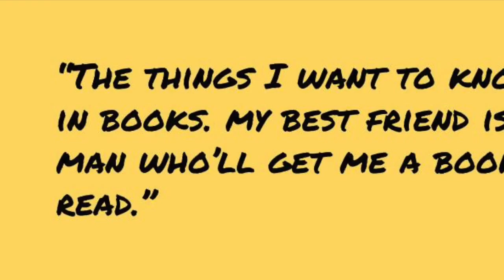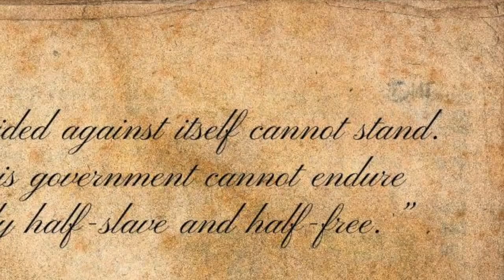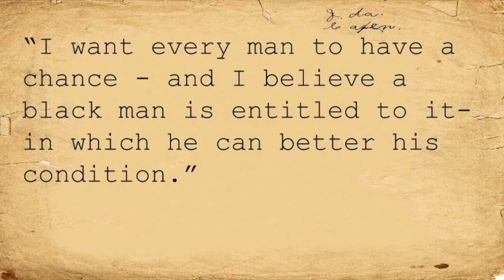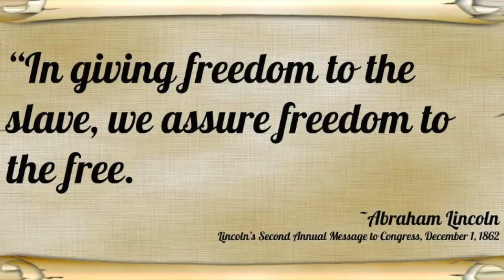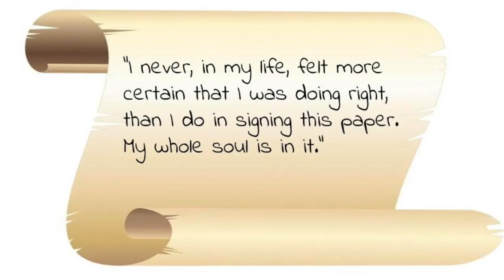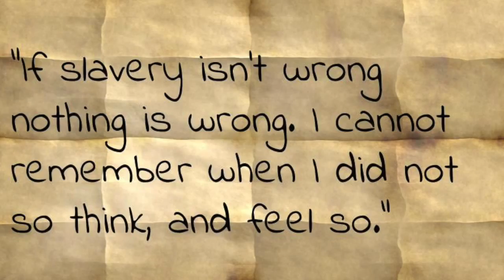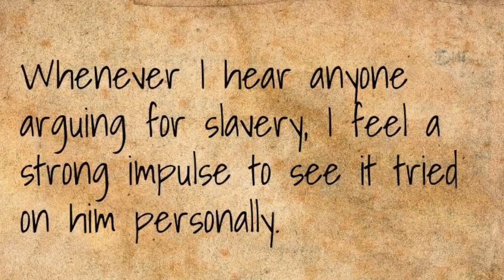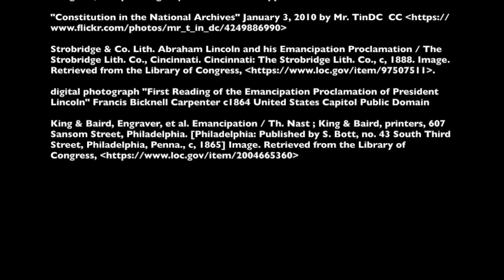Lincoln's Important Words